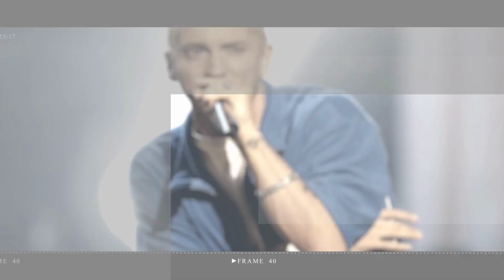Cardi B Won’t Be Charged For Throwing Microphone Into Crowd, Police Say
Cardi B hit her with a microphone says she wasn't even the person who threw a drink at the rapper